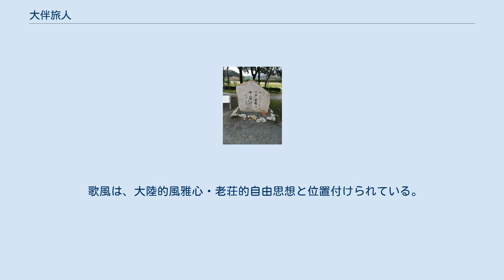大伴旅人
大伴 旅人（おおとも の たびと）は、飛鳥時代から奈良時代にかけての公卿・歌人。
名は多比等、淡等とも記される。
大納言・大伴安麻呂の長男。
官位は従二位・大納言。
 和銅3年（710年）正月の元明天皇の朝賀に際して、左将軍として副将軍・穂積老と共に騎兵・隼人・蝦夷らを率いて朱雀大路を行進した。
和銅4年（711年）従四位下、和銅8年（715年）従四位上・中務卿、養老2年（718年）中納言、養老3年（719年）正四位下と元明朝から元正朝にかけて順調に昇進する。
 養老4年（720年）2月29日に大隅守・陽侯史麻呂の殺害に端を発した隼人の反乱の報告を受け、3月4日に征隼人持節大将軍に任命され反乱の鎮圧にあたる。
5月頃軍営を張り、6月中旬までには一定の成果を上げる。
その後、8月3日に右大臣・藤原不比等が亡くなったことから、8月12日に旅人は京に戻るよう勅を受ける。
しかし、隼人の平定は未了であったため、副将軍以下は引き続き駐屯を命じられている。
翌養老5年（721年）従三位に、神亀元年（724年）聖武天皇の即位に伴って正三位に叙せられる。
 神亀5年（728年）頃大宰帥として妻・大伴郎女を伴って大宰府に赴任する。
60歳を過ぎてからの二度目の九州下向であったが、この任官については、当時権力を握っていた左大臣・長屋王排斥に向けた藤原四兄弟による一種の左遷人事、あるいは、当時の国際情勢を踏まえた外交・防衛上の手腕を期待された人事の両説がある。
大宰府では山上憶良・満誓らとの交流を通じて筑紫歌壇を形成した。
赴任後間もなく妻を亡くし、後には異母妹の坂上郎女が西下している。
なお、子息の家持・書持や坂上郎女の西下時期については、旅人の赴任と同時とする説と、天平2年（730年）6月に旅人が危篤になった時との両説がある。
しかし、旅人の大宰帥時代については、史料が万葉集のみに限られていることから、旅人周辺の人物関係については推測の域を出ていない考察が多い。
 旅人が九州にいる間に、神亀6年（729年）に長屋王の変で左大臣・長屋王が自殺、天平2年（730年）9月には大納言・多治比池守が薨去と大官が次々と没したことから、旅人は太政官において臣下最高位となり（太政官の首班は知太政官事・舎人親王）、同年11月に大納言に任ぜられて帰京する。
翌天平3年（731年）正月に従二位に昇進するが、まもなく病を得て7月25日に薨去。
享年67。
最終官位は大納言従二位。
 福岡県太宰府市太宰府政庁跡前にある句碑 『万葉集』に和歌作品が78首選出されているが、和歌の多くは大宰帥任官以後のものである。
酒を讃（ほ）むるの歌十三首を詠んでおり、酒をこよなく愛した人物として知られる。
『新古今和歌集』（1首）以下の勅撰和歌集に13首が入集。
漢詩集『懐風藻』に漢詩作品が採録されている。
 歌風は、大陸的風雅心・老荘的自由思想と位置付けられている。